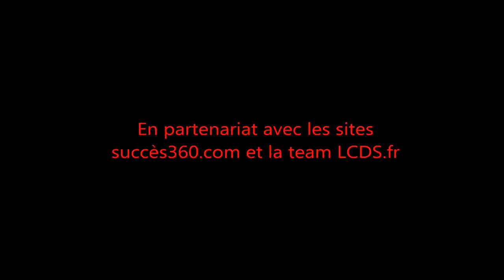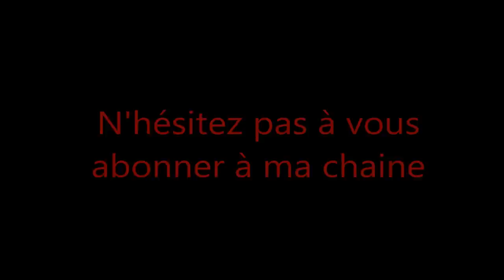Sniper Elite V2 - Mission 5 : St.Olibartus Church - ALL Wine bottle AND Gold Bar location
Fr : Salut les gens cette vidéo vous a pour but de vous montrer comment débloquer ce succès et trophée. Pour ce qui est du guide complet que j'ai confectionné moi-même rendez-vous sur ce lien n'hésitez pas à y faire un tour.

Pour ce qui est de mon autre partenaire "la team LCDS.fr" rendez-vous

En : Hello people this video will show you how to unlock this achievement and trophy purpose. For what is the comprehensive guide that I crafted myself go to this do not hesitate to make a turn.